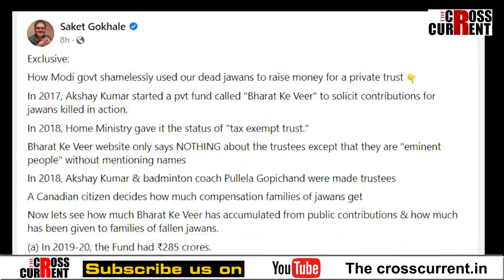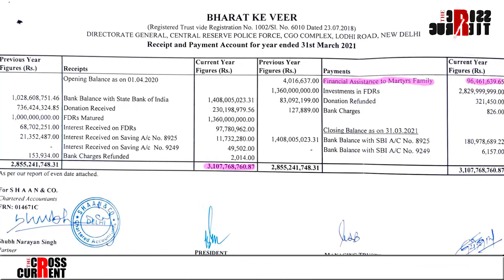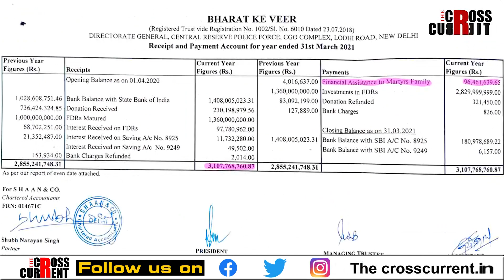নিহত সেনা জোৱানক ব্যক্তিগত ন্যাসৰ লাভালাভৰ বাবে ব্যৱহাৰ কৰিছে নেকি মোদী চৰকাৰে?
নিহত সেনা জোৱানক লৈ ব্যৱসায় চলাইছে নেকি অক্ষয় কুমাৰৰ ন্যাসে? নিহত সেনা জোৱানৰ নামত কিমান টকাৰ বৰঙণি সংগ্ৰহ কৰিলে আৰু নিহত সেনা জোৱানৰ পৰিয়ালক কিমান টকাৰ অনুদান দিলে অক্ষয় কুমাৰে গঠন কৰা ন্যাসে? নিহত সেনা জোৱানক ব্যক্তিগত ন্যাসৰ লাভালাভৰ বাবে ব্যৱহাৰ কৰিছে নেকি মোদী চৰকাৰে?
ফাদিল হৈছে বিস্ফোৰক তথ্য-